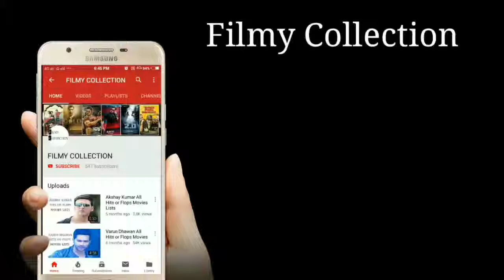Top 10 Amitabh Bachchan Highest Grossing Films List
Amitabh Bachchan Top 10 Highest Grossing Films List And Box Office Collection.